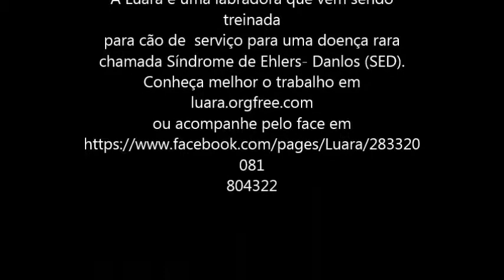Luara Adestramento: Aula14 - Parou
A Luara é uma filhote de labrador com 5 meses  e meio que esta sendo adestrada para cão de serviço, para uma doença rara chamada Síndrome de Ehlers-Danlos (SED).
Nesta aula estou mostrando o comando parou. O Parou é importante ser bem reforçado, principalmente para poder ser utilizado como uma forma de controle no cão quando ele dispara, ou mesmo para ser utilizado antes do senta, pois obrigatoriamente em uma caminha para ele sentar é necessário que o mesmo pare.